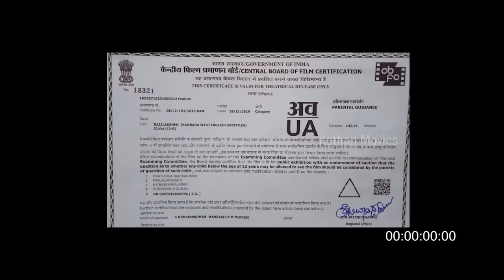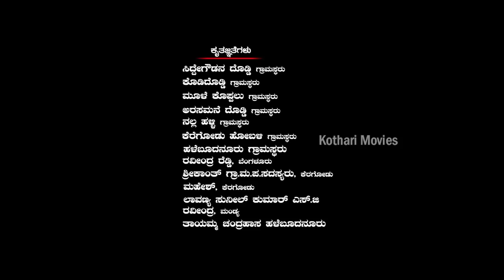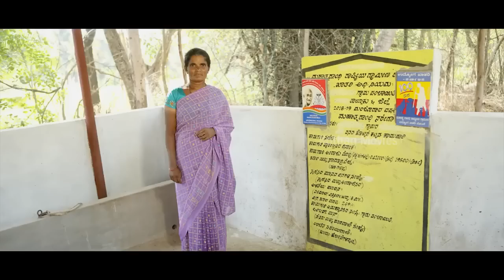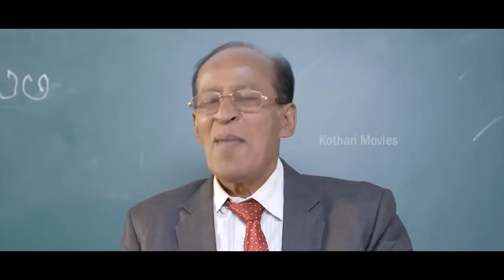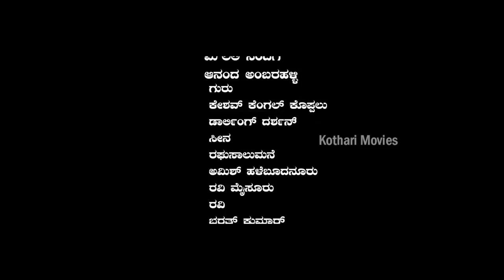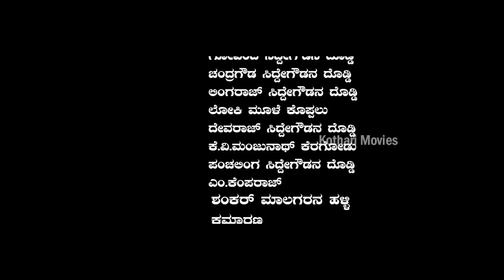RAJALAKSHMI Naveen Thirthahalli, Rashmi Gowda, Honnavalli Krishna, Tennis Krishna, Chandraprabha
Movie  : Rajalakshmi
Story : Raja and Lakshmi are cousins who have a love-hate relationship. Their families have a long-standing feud that results in disharmony in their village. Will they be able to set things right?

Star cast  ; Naveen Thirthahalli, Rashmi Gowda, Honnavalli Krishna, Tennis Krishna, Chandraprabha, Smile Shashi, Seetharam, Mutthuraj, Sadanand

Director : Kanthraj Gowda
Banner : SKM Movies
Presenter  : M Kemparaju Bhagyalakshmi
Producer  : S K Mohan Kumar
Stor : Kanthraj Gowda
Screenplay :  Kanthraj Gowda
Dialogue :  Magadi Yathish
Lyrics :  Kantharaju S T, Shivaraj Gubbi
Cinematography :  Nagaraj S Murthy
Stunts :  Shankar Shastry
Choreography :  Naveen
PRO : Sudheendra Venkatesh
Editor : D K Dinesh